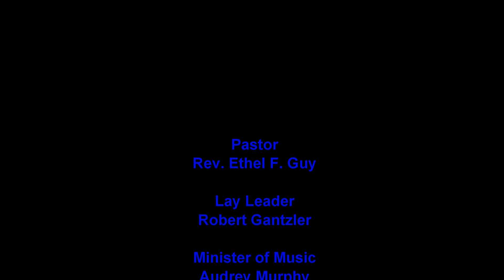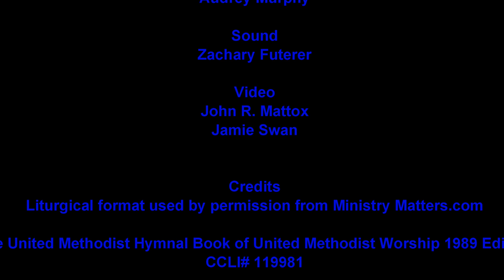5th Wednesday in Lent with Bob Gentzler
5th Wednesday in Lent with Bob Gentzler